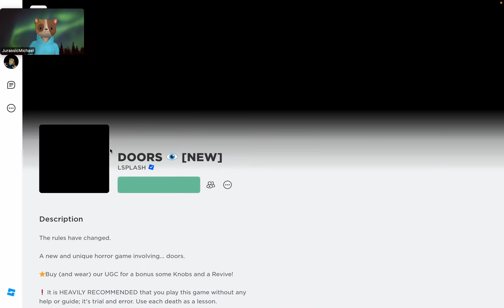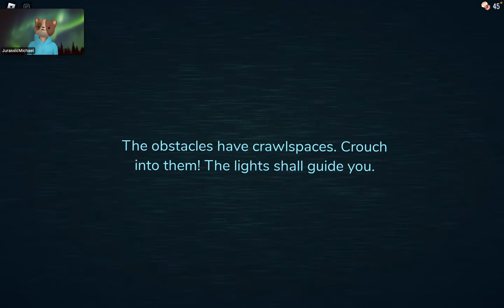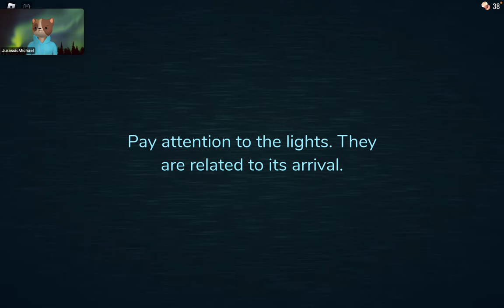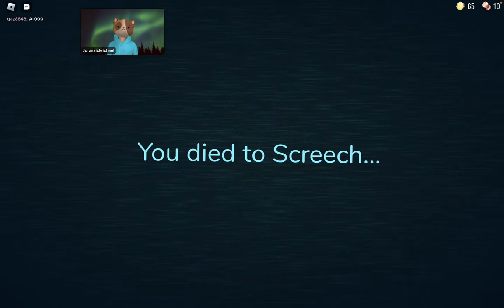We Seek For the Monster Seek (Doors)